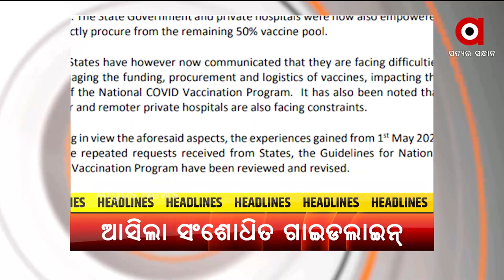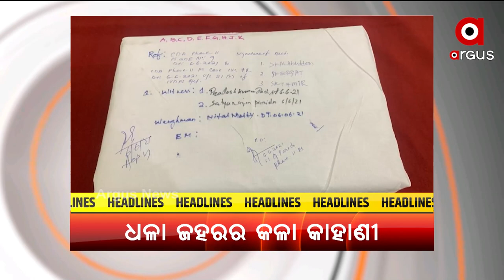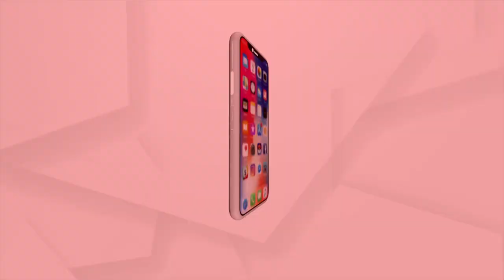HEADLINES 7 PM | 08 June 2021 | Argus News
ଟିକାକରଣ ନେଇ ସଂଶୋଧିତ ଗାଇଡ୍ ଲାଇନ ଜାରି କଲା କେନ୍ଦ୍ର...
ଭିଜିଲାନ୍ସ ମହାନିର୍ଦ୍ଦେଶକ ଦେବାଶିଷ ପାଣିଗ୍ରାହୀଙ୍କୁ କରାଗଲା ଏୟାର ଲିଫ୍ଟ...
ସହରାଞ୍ଚଳ ଉଠା ଦୋକାନୀଙ୍କ ପାଇଁ ରାଜ୍ୟ ସରକାର ଘୋଷଣା କଲେ 26 କୋଟିର କୋଭିଡ ସହାୟତା...
ସ୍ବଚ୍ଛ ଇନ୍ଧନ ଦିଗରେ ଆଉ ଏକ ବଡ ପଦକ୍ଷେପ...
ୟଶ ପ୍ରଭାବରେ କେତେ ହୋଇଛି କ୍ଷୟକ୍ଷତି...
ଧଳା ଜହର ଜାଲରେ ଓଡ଼ିଶା...
ଗ୍ଲୋବାଲ୍ ଟେଣ୍ଡର କନଫ୍ୟୁଜନ୍...
କୋମାରେ ରାଜ୍ୟର ଏକମାତ୍ର ମେଡିସିନ୍ ପ୍ରସ୍ତୁତକାରୀ ସଂସ୍ଥା ODCL...
ଜରାନିବାସ ନା ମୃତ୍ୟୁର ଘର...